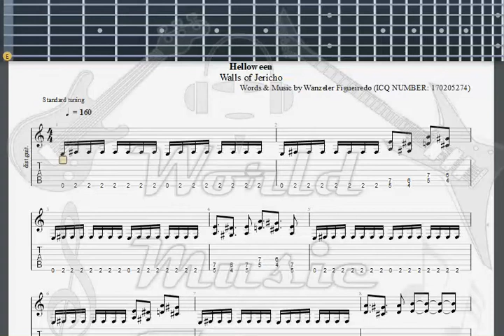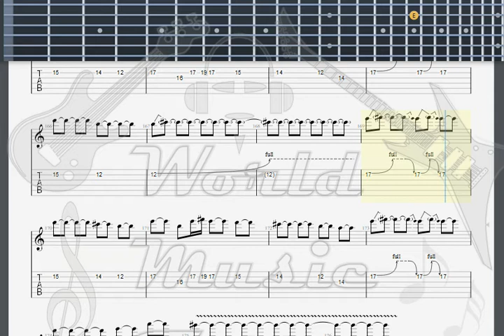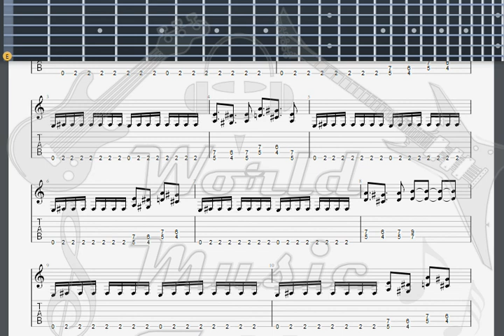Helloween Ride The Sky GUITAR 1 TAB